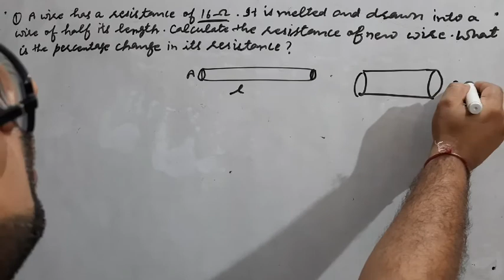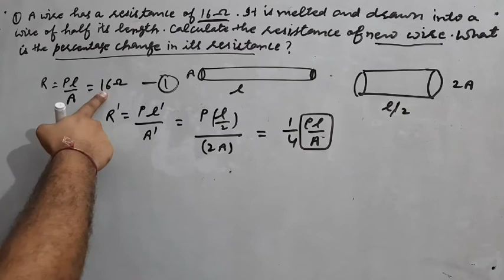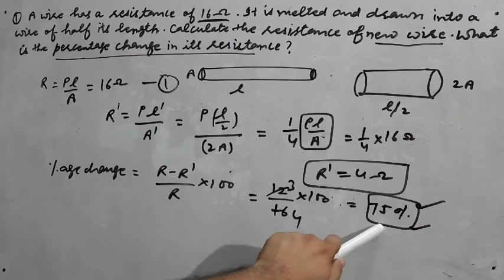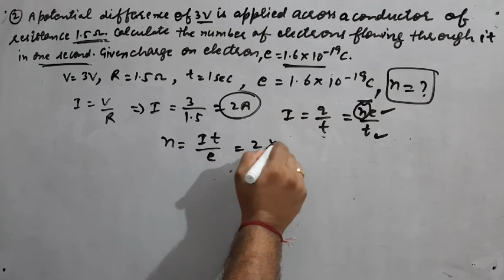Numericals on Resistance and Resistivity